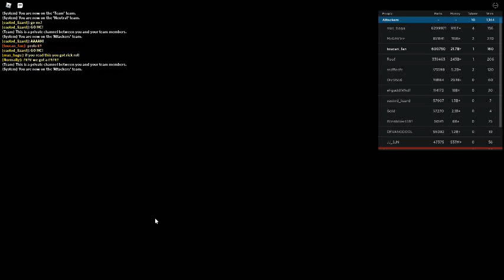Russia Car Crash Compilation 10096